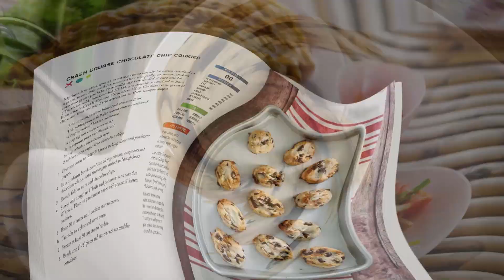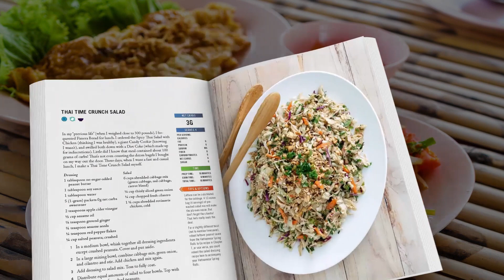Keto Cookie Recipes? I ate LOW CARB Cookies + Lost 140 lbs on a DIRTY LAZY KETO Diet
Keto Cookie Recipes! New to @DIRTYLAZYKETOStephanieLaska?
Looking for easy (but delicious) keto cookie recipes? I'll show you how I make Crash Course Chocolate Chip Cookies with this peek inside The DIRTY, LAZY, KETO No Time to Cook Cookbook: 100 Easy Recipes Ready in Under 30 Minutes by Stephanie & William Laska @simonandschuster(2021).

If you would like to see this keto chocolate chip cookie recipe in detail - check out the product detail page for The DIRTY, LAZY, KETO No Time to Cook Cookbook on Amazon where the actual recipe image is included for your reference (click below the book's thumbnail).

Enjoy the cookies!
KetoOn
Stephanie